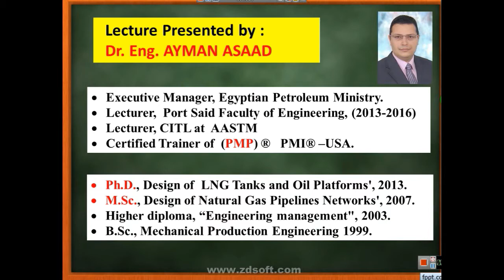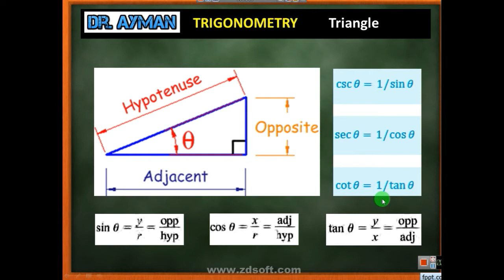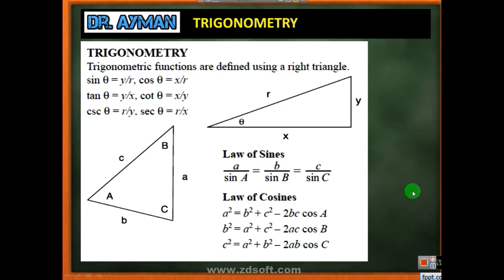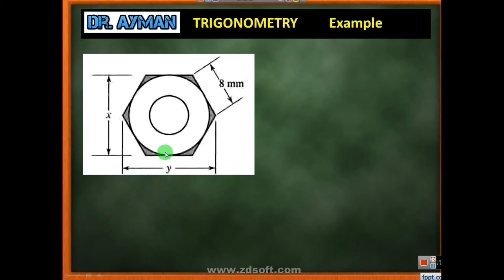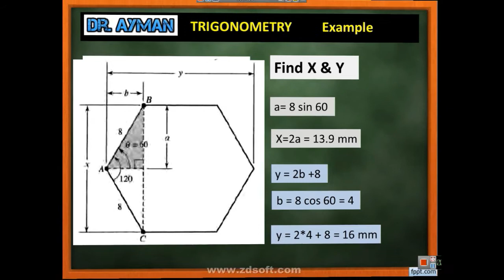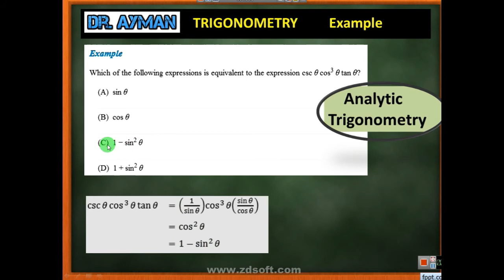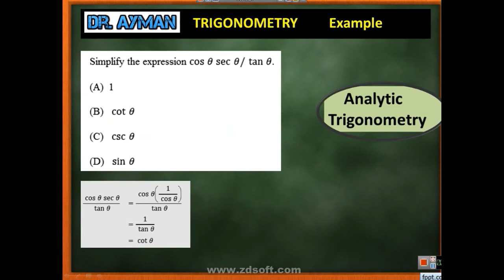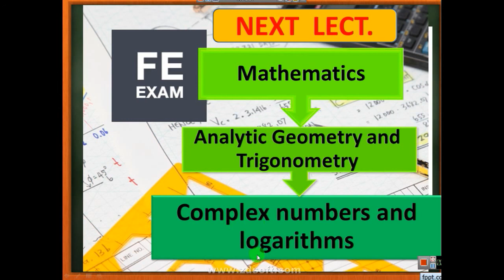FE | FE exam | Math-3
الكورس الشامل لإجتياز امتحان اساسيات الهندسة نخصص الهندسة المدنية - شرح كامل للمواد - أمثلة عملية علي الإمتحان - شرح من الأساسيات - الهدف الاساسي للكورس هو النجاح في الامتحان باقل وقت ومجهود
الكورس الشامل لإجتياز امتحان اساسيات الهندسة الحلقة 1 : FE Exam Prep Courses
Study for FE :  التسجيل للامتحان
اختبار FE للمهندسين : ما هو ، ما اهميتها ، كيف اقدم عليه ؟
 0. intro FE المعادلة الامريكية للهندسة
الكورس المجاني الشامل لإجتياز امتحان اساسيات الهندسة
شرح ما هو ال FE exam مجلة بيم أرابيا